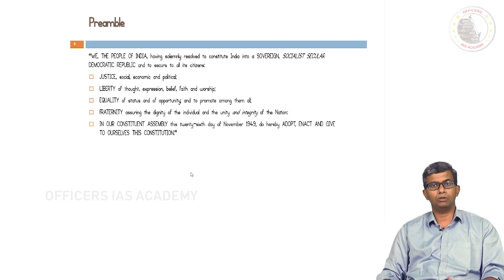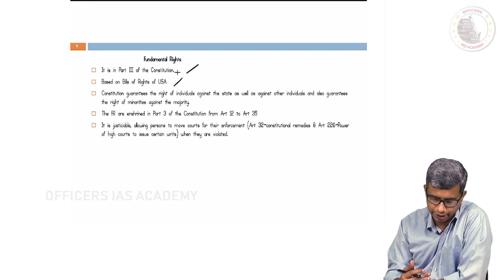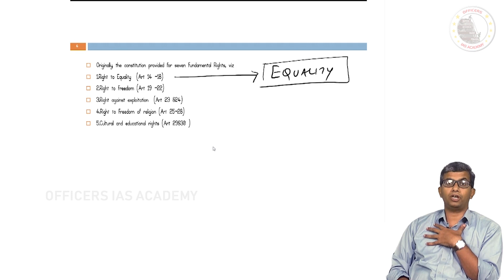Fundamental Rights | Part 3 | Mr. Rangarajan (IAS 2005)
We also have an exclusive Online Programme.